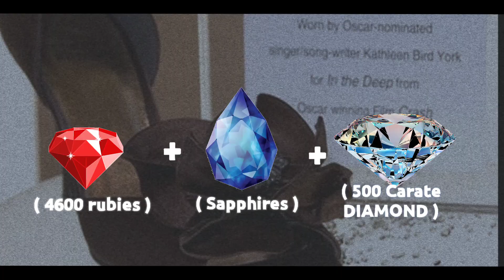Top 6 most expensive shoes in the world - दुनिया के सबसे महंगे जूते | krantikari fact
About video:-

Top 6 most expensive footwear in the world - दुनिया के सबसे महंगे जूते

hlo frnds kya aap logo ko yah fact isse pehle pata thi agar ha to comment me jarur bataye aur agar aapko hamari yah video pasand aayi ho to like, share and subscribe me milta hu aap se agle video me thank you.

world's most expensive footwears
top 6 most expensive shoes
most expensive shoes ever
world's most expensive snickers
top 6 world's most expensive shoes 2023
moon star shoe
diamond shoes
Debbie wingham diamond high heels
ruby slippers